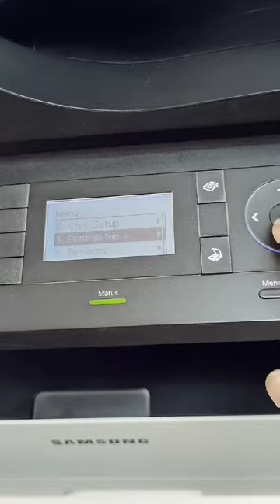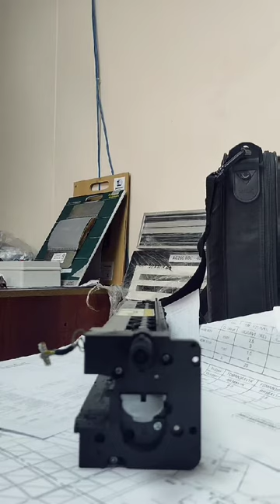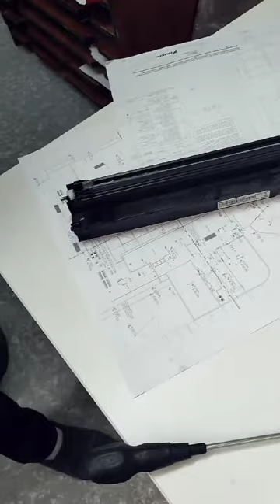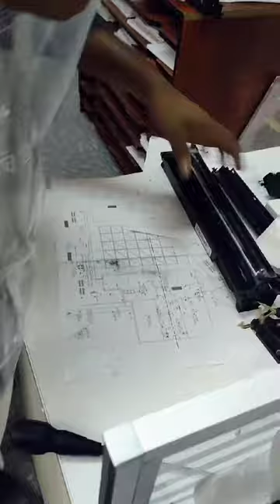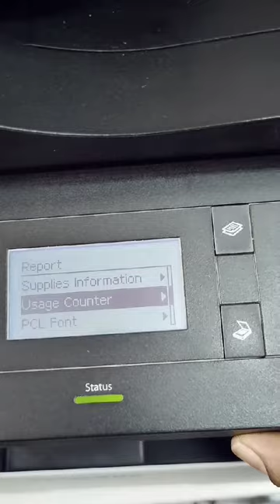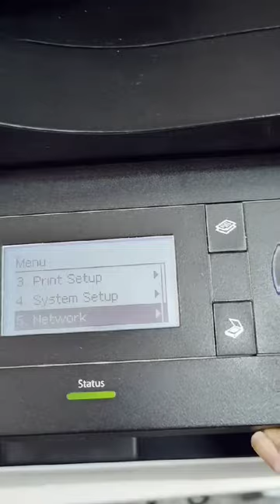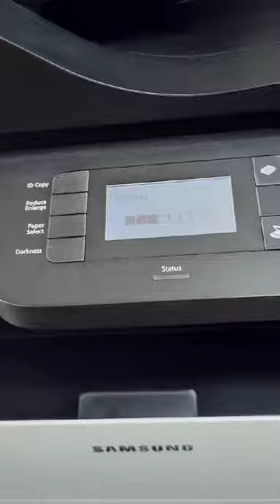How to Replace Samsung K-2200 Drum and Developer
Copier Tech